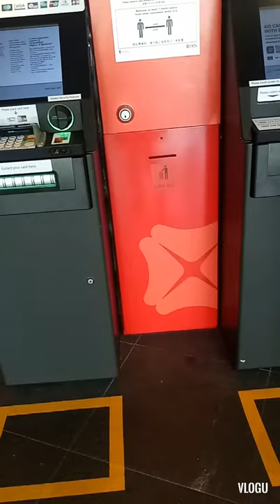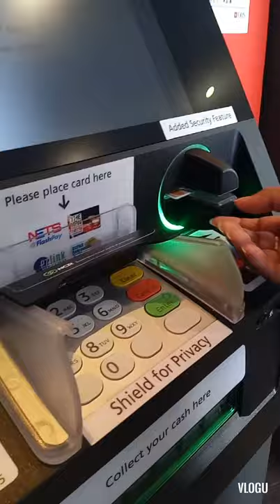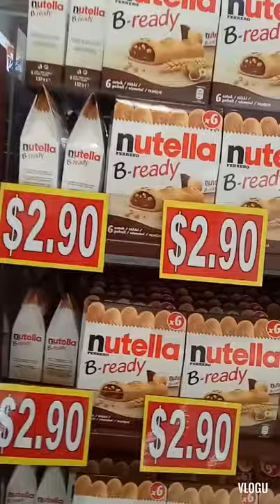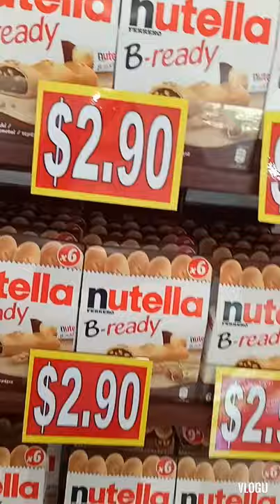good to see you again!!!😘😘😘